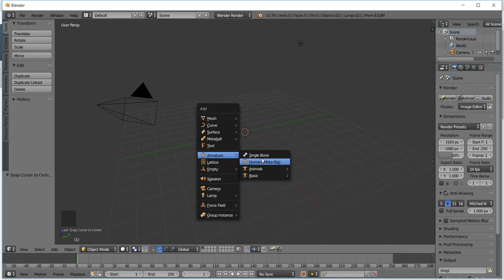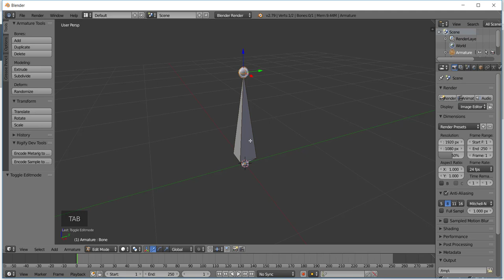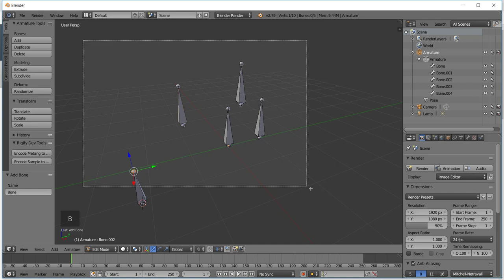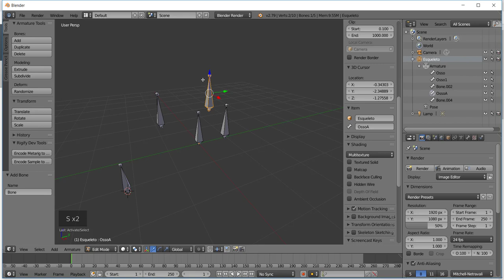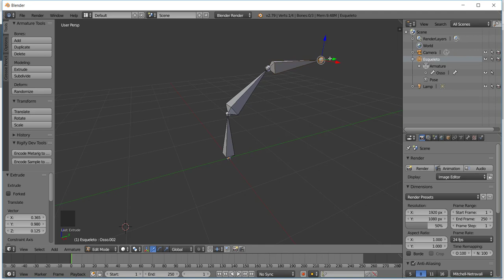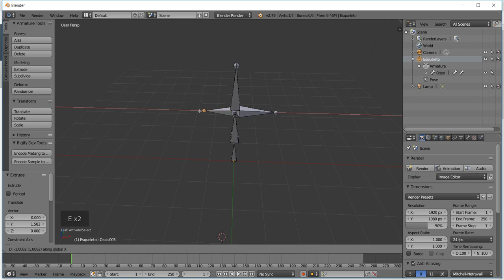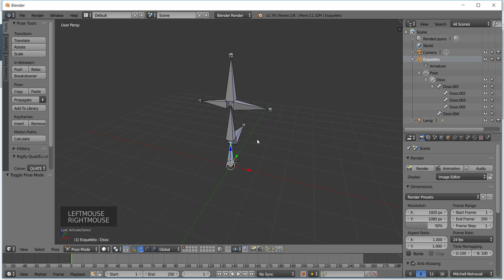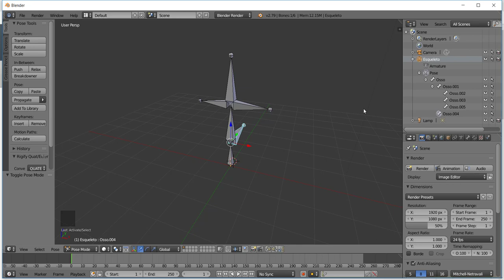[Animação de Personagens com Blender] 03 - Introdução a Ossos